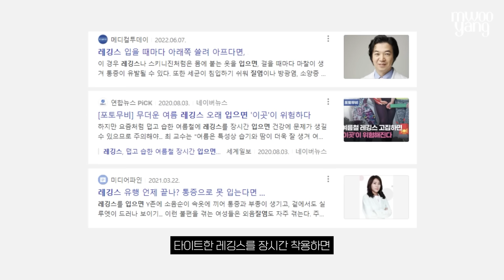”레깅스계의 혁명” 앞으로 3D레깅스의 시대가 옵니다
*무양 순환레깅스 리뉴얼 EVENT*
12/1-12/3 딱 3일만 진행하는 이벤트는 종료되었지만
감동&감사하는 마음 가득 담아
할인 이벤트를 연장하게 되었습니다!

순환레깅스 정가 59000원 에서
30% 할인된 가격 41300원!
+레깅스 1개당 인디팬티 1개 증정
(인디팬티 재고 소진 시까지!
최근 주문량이 폭주해 인디팬티 재고는 S만 남은점 양해부탁드려요오!)

브라탑, 커버업은 12월 중순에 오픈됩니다!
(자세한 일정 나오면 빠르게 공유 드릴게요오)

'지키미 하체순환 절대지켜'
순환레깅스와 함께 모두의 하체가 더 편안한 시간 되길
바랍니다-:)

ㅡ

Hello to my international fans!
Thank you for your continued love and support for my channel and my videos!
Unfortunately, Mwooyang is not ready for international shipping :(
In order to support the international demand, we’ll continue to do our best in 2023 so that international fans may also be able to experience Mwooyang! Thank you!